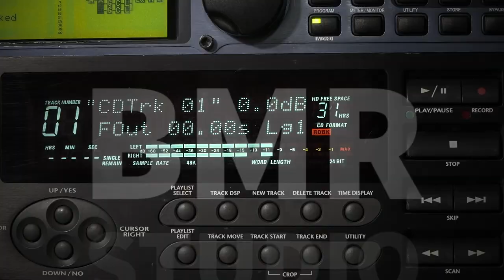We are building a New home recording studio! Part 1.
It's normal in My life... to build a new music studio in every year.

But this place, is something special!

Many other musician artist will come to our land and more interesting things are going here.

Creative space in Berlin!